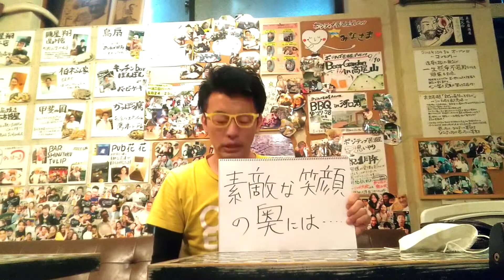心が少しだけ軽くなる方法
ポジティブ歴15年
ポジティブを通して人生を幸せに生きる
実はネガティブな男
様々な失敗を通して、ポジティブを選択する事を決意して今に至る
スーパーポジティブティーチャー福地です✨
肩書き
ポジティブ居酒屋経営者(五年)
お笑い芸人(ポジティブラガーマン)(四年)
ポジティブの講演家(五年)
ポジティブYouTuber(毎日投稿一年半)
レンタルポジティブ(二年)
ポジティブで生きている男です🍀
少しでもあなたの生きるヒントになれたら嬉しいです✨

スーパーポジティブティーチャー福地がAmebaprimeに生放送に出演した動画はこちら

ポジティブ居酒屋思いやり

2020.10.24